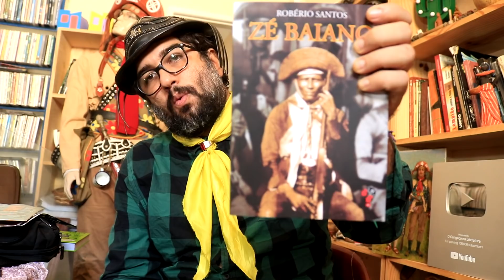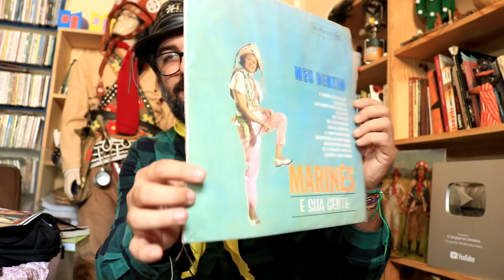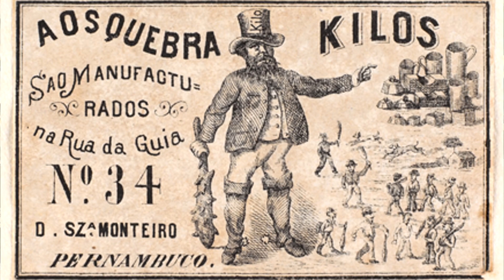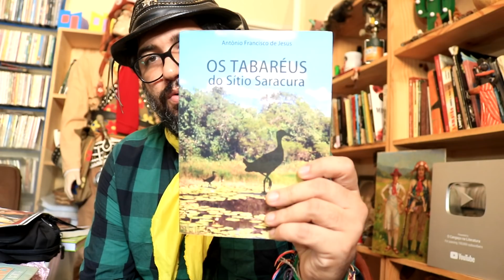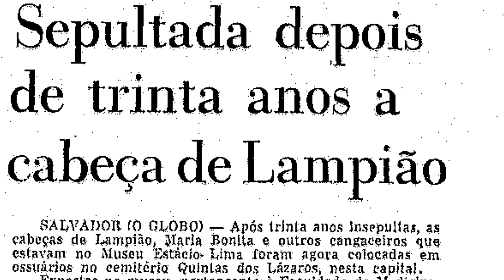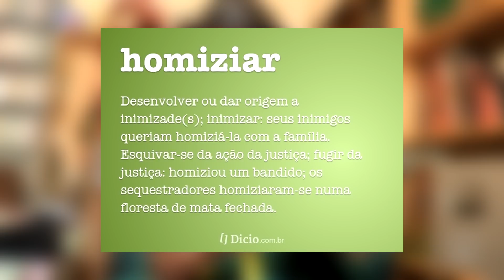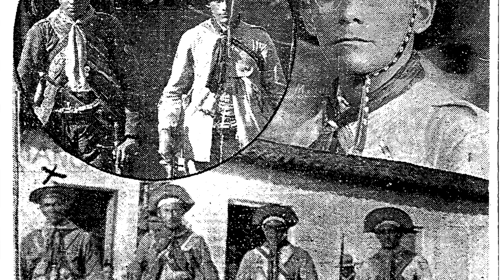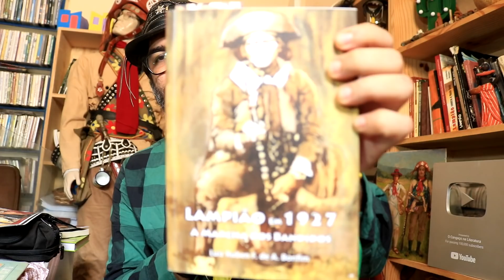Sabino e Lampião | CNL | 483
Marinês e Sua Gente - Rei do Cangaço